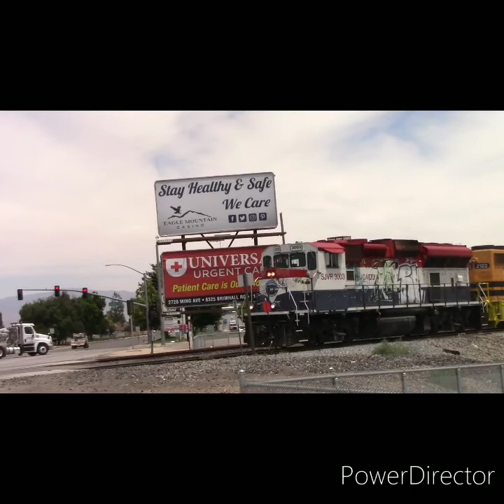Monday railfanning! 6/8/2020 Olive Dr, feat. UP, SJVR, and more!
On Monday June 8, 2020, I headed out to the Olive Dr railroad crossing in Bakersfield.  Mondays are not typically the busiest day on the UP Fresno Sub, so I was pleasantly surprised to catch the 3 trains I caught!  First was the UP Bakersfield local headed south back to the UP yard, then we see the northbound UP ZLCTM (high priority intermodal from LA to Tacoma, Wa).  While the ZLCTM was passing, a northbound SJVR oil train which was coming off the Landco Spur to cross over the UP tracks to the Oil City Sub to service the oil fields to the east of Oildale, north of Bakersfield.  All in all the action on this day wasn't the best or busiest I have witnessed at this crossing but it was still very bittersweet!